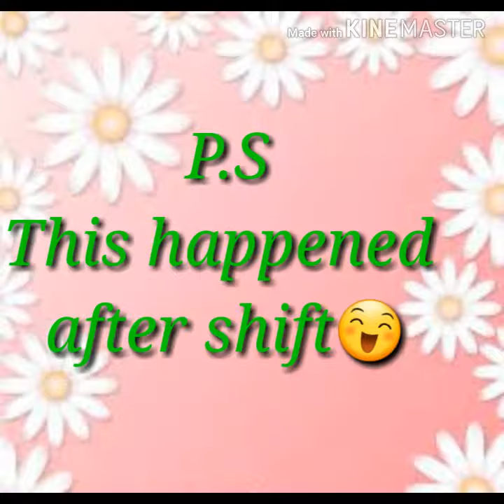Kaganapan sa loob ng site! Na-surprised si TL..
This is for surprising our TL, but we didnt see it coming that she was absent that time..so kami ang na surprised haha!however, She showed up at the end of our shift well, she was informed to have breakfast with us--then this happened 😀😀😀😄😂😄😆

Happy Bday TL🎈🎉🎉🎉

Category
Entertainment
License